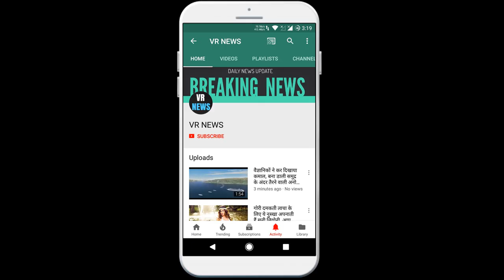बिज़नेस TikTok बैन होने के बाद इन भारतीय ऐप्स की धूम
Subscripbe to VR NEWS for daily news and updates. After the ban of business TikTok, the Indian mobile application companies are trying to establish their coin after the Indian digital strike on more than 59 Chinese mobile applications. Especially after the shutdown of popular Chinese mobile applications like TicTalk and domestic mobile developers are bringing options for you, let us know. Domestic apps like Tiktok location Spark, Bolo India and others are downloading Danadan. 2 million views are coming every hour. In addition to this, Tiktok Star Shift is being made at home options. Traffic growth is now increasing by 5 times compared to normal days. Speaking of Varun Saxena, Founder Bolo India, because of TickTock, there was not much traffic on Bolo India till now but after its formation, the crowd on our platform is now Is coming Pulkit Agarwal, co-founder, has said that 35 million downloads so far, traffic is growing 5 times in comparison to normal days. Ticket is emerging as a great option due to the ban, Indian users Is working on regional languages to bring it on its platform, as well as 15 local languages are present. The Indian social media platform has launched the app like TikTok. This app offers features similar to TikTok which include short videos, stickers, special effects and is available for free on the Google Play store. Users can also download videos from the app and it supports 15 languages. According to an estimate, in the case of mobile application growth, Hindustan is number one. Chinese apps were redeeming it, but now this ban has brought a good chance for domestic talent and Indian companies.

VR NEWS !!